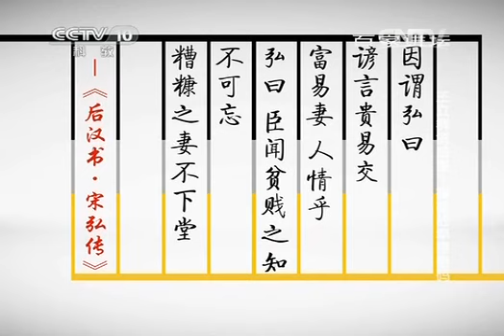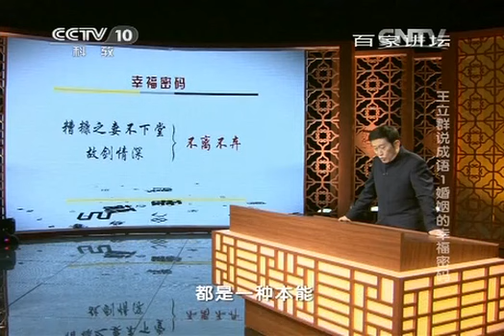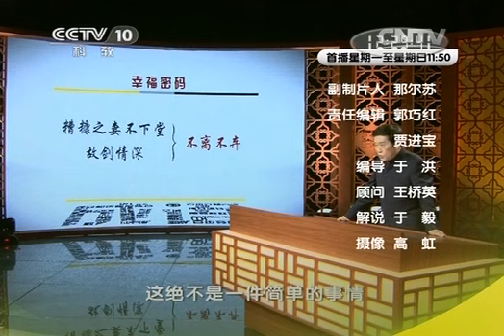20141004 百家讲坛 王立群说成语1婚姻的幸福密码